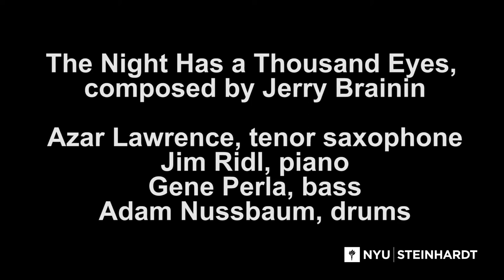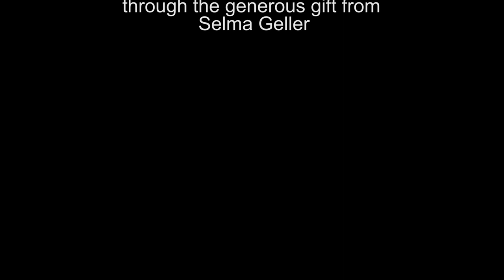Conversations Azar Lawrence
NYU Steinhardt Jazz Interview Series with Dr. David Schroeder interviews legendary saxophonist Azar Lawrence, discussing his work with Elvin Jones, McCoy Tyler and Miles Davis, among others. June 27, 2017